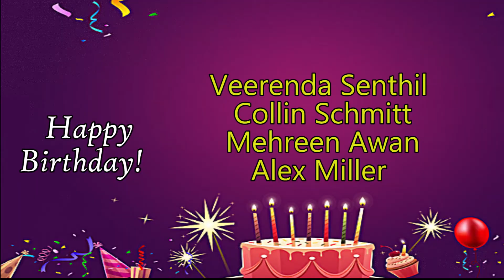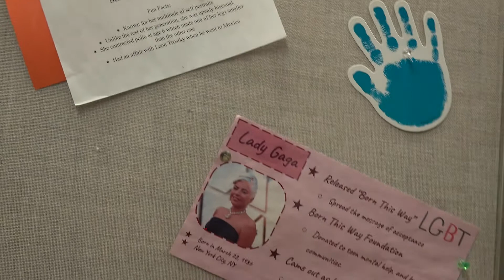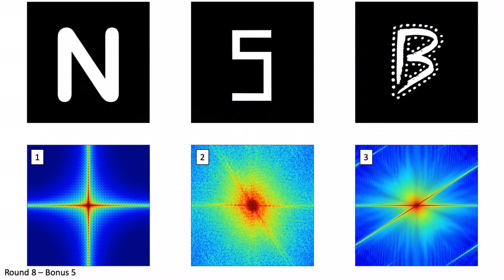Morning Announcements 10.15.20